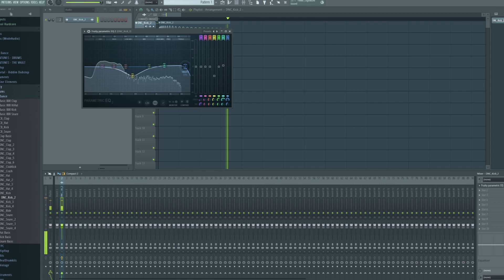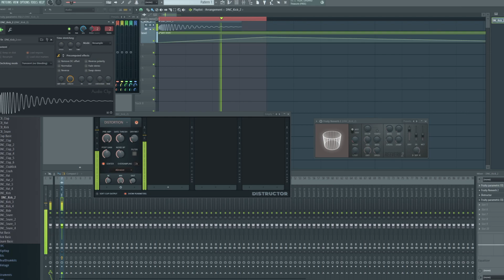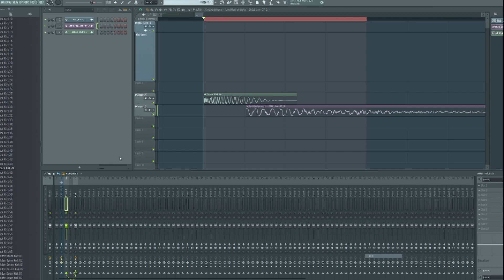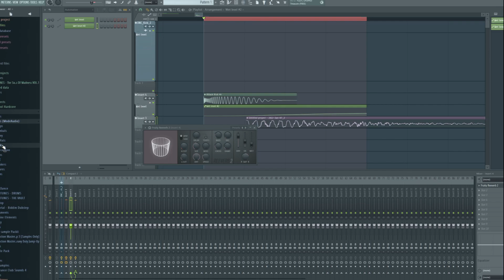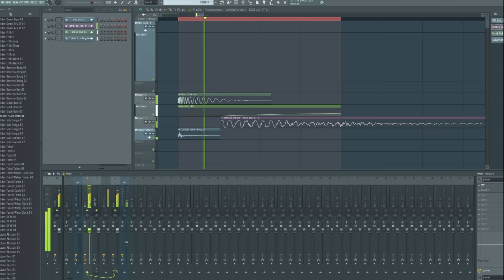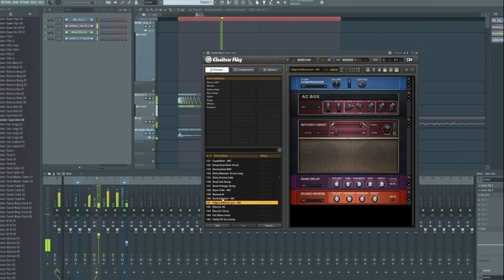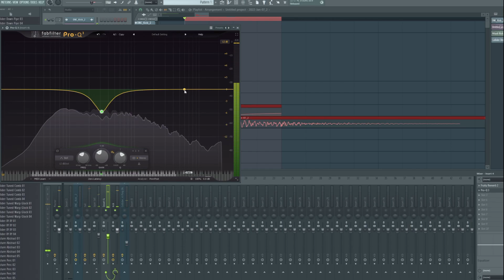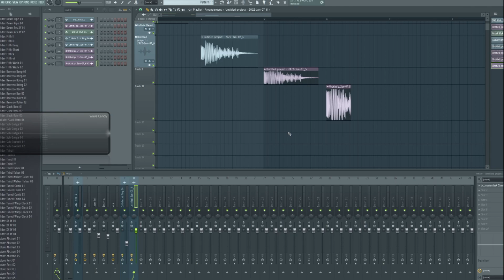Making Gated Kicks For Hardstyle From Scratch [FL STUDIO 20 TUTORIAL]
In this video we will make a gated kick with FL Studio 20. These type of kicks can be used with Hardstyle and Rawstyle music. Making a gated kick starts with that low end rumble, knowing how to design Gated kick rumble is the key for making Gated kicks. Making a gated kick from scratch is possible with just FL Studio stock tools and samples, and i also have a tutorial covering that on my channel.
Timestamps
0:00 - The End Result
0:05 - Choosing The Sample
0:31 - Removing Unwanted Frequencies
0:57 - First Distortion
1:35 - Adding Reverb
3:15 - Editing The 1st Distortion
4:01 - Reverb Automation
4:23 - Adding Limiter
5:16 - Rendering The Tail Rumble
5:39 - Editing The Audio
5:53 - Choosing The "Punch" Kick
6:08 - Editing Punch Kick
7:42 - OTT For The Tail
8:05 - Adding Reverb To Punch Kick
8:55 - Trying Out Percussion Sounds
9:50 - EQ The "Mud" Out
10:45 - Layering (MIDS)
14:10 - Bus Channel (KICK)
15:15 - Shaping The Kick